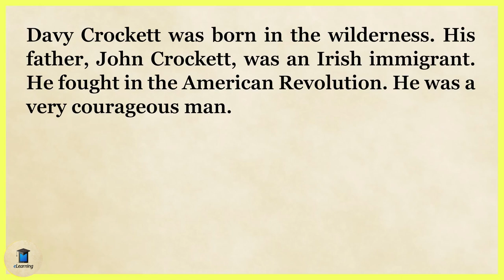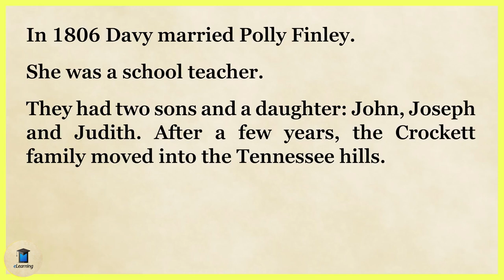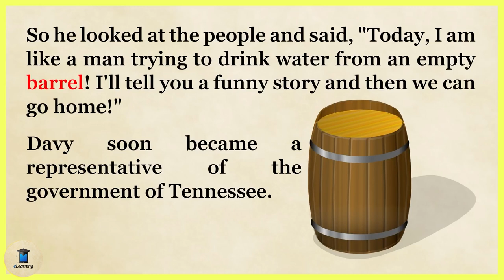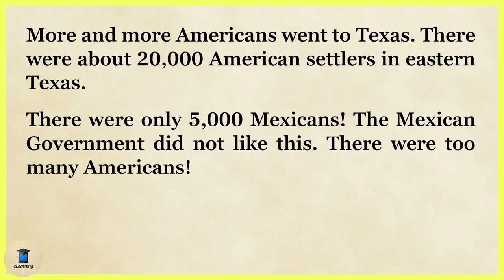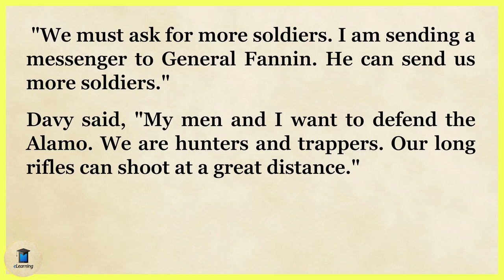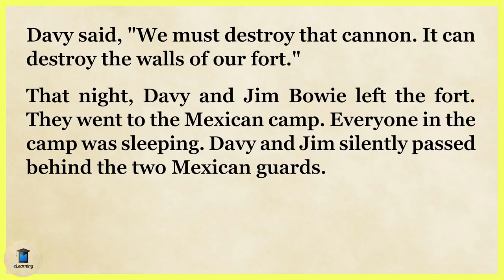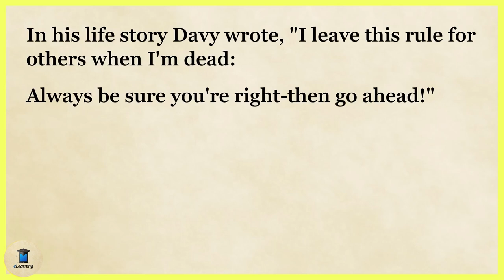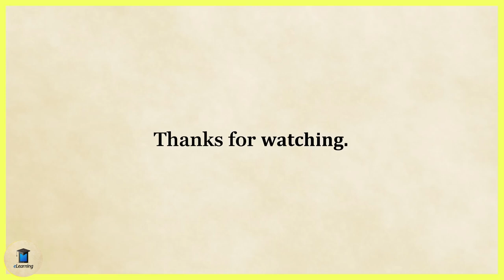Learn Through English Stories Level 3🔥| Davy Crockett | English Faster